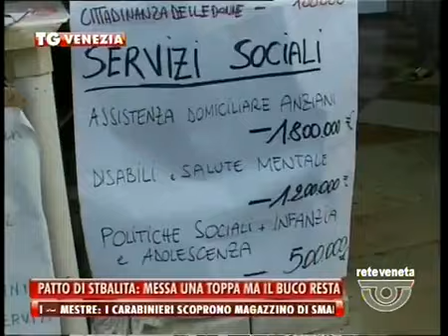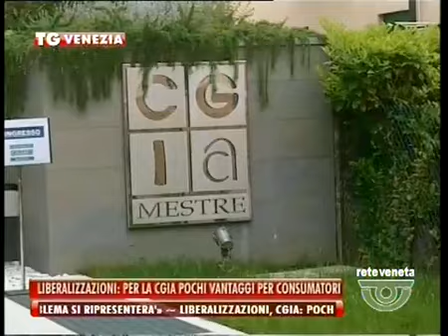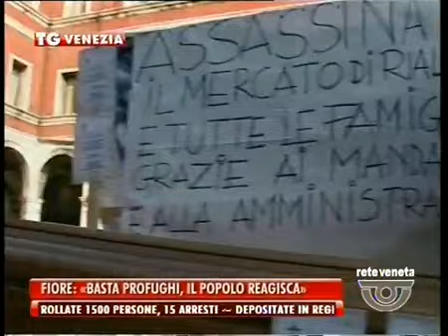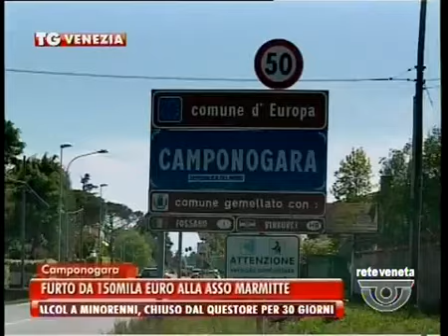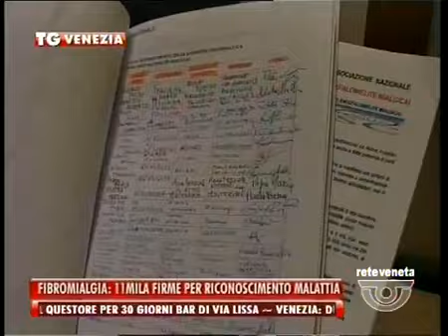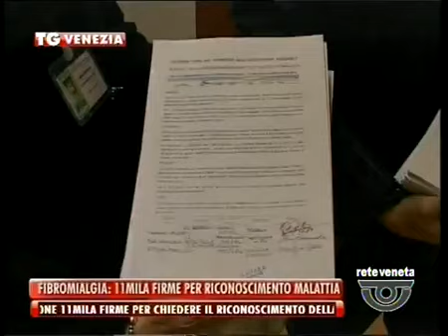TG VENEZIA - Edizione completa sabato 21 febbraio 2015